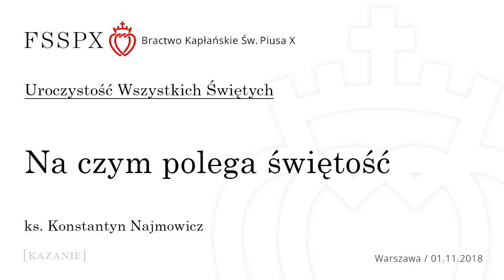Na czym polega świętość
Kazanie - Uroczystość Wszystkich Świętych
ks. Konstantyn Najmowicz FSSPX
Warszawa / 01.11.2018